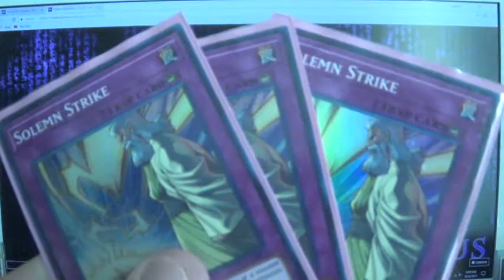Yugioh Dueling Nexus Match Duel: Cyberdark VS D.D. Banish Deck Game 1